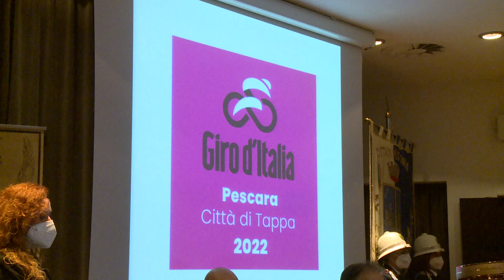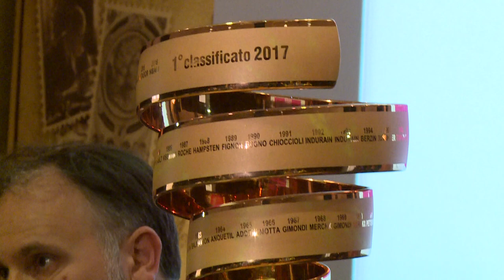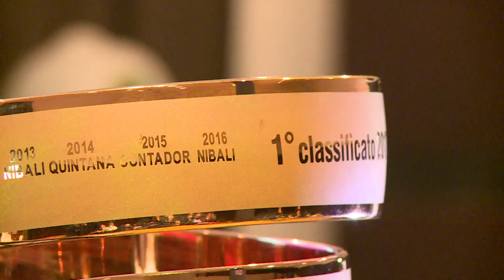A Pescara cresce l’attesa per la tappa del Giro d’Italia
A Pescara l’Amministrazione Comunale sta lavorando per gli ultimi dettagli in vista dell’arrivo della tappa del Giro d’Italia